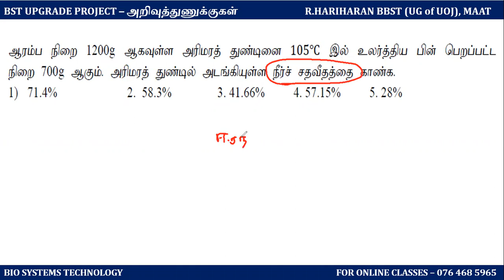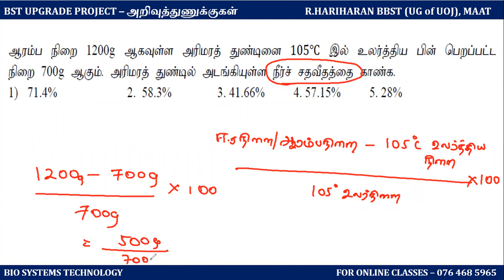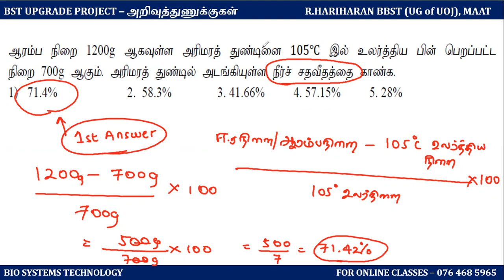BST UPGRADE PROJECT ( MCQ 198) - BIO SYSTEMS TECHNOLOGY | TAMIL | BST MCQ EXPLANATION FOR BIO TECHIE